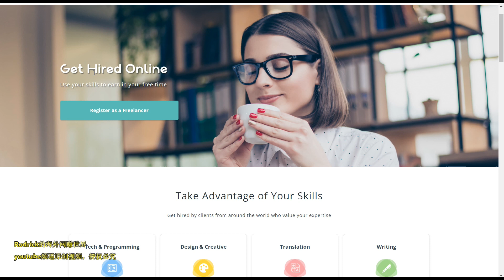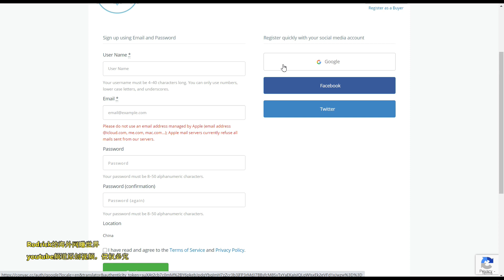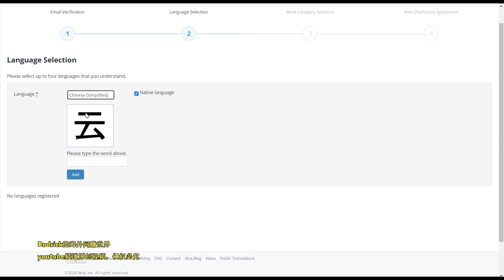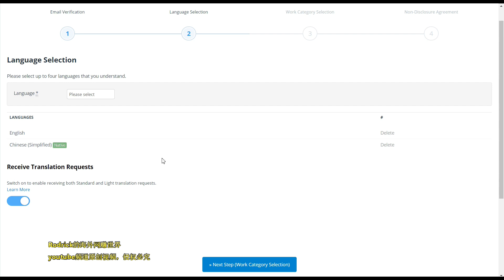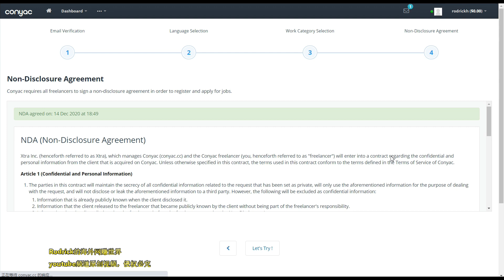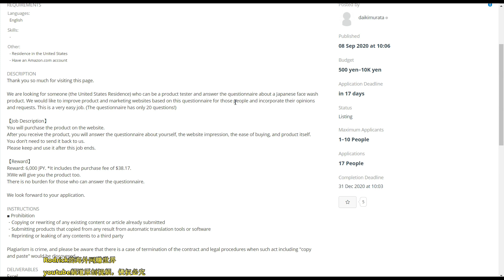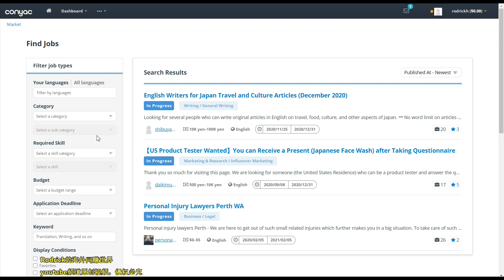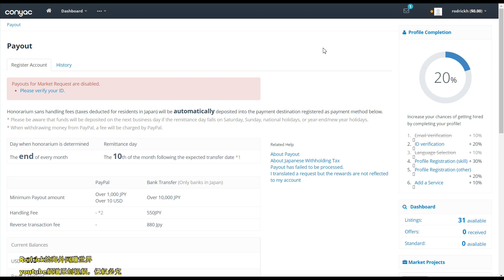网赚日元/支持贝宝，银行收款/自由职业者兼职网赚平台/美金、日元双币种收款网赚/支持翻译网赚，写作赚美金/小任务获得收入/完全支持中国网赚/无国家限制赚钱网站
1.本期网赚支持贝宝及银行收款，支持赚取日元。
2.本次分享的自由职业者平台支持中国赚钱，全球赚钱。
3.该在线兼职平台提供多种赚钱方式，包括翻译网赚，写作赚钱，图片编辑赚钱，设计网赚等。
4.完整观看网赚视频后再尝试。

🤑精选播放列表及精选网赚项目专区

附：未经本人授权，本人所有视频均禁止任何形式的搬运及转载！！！